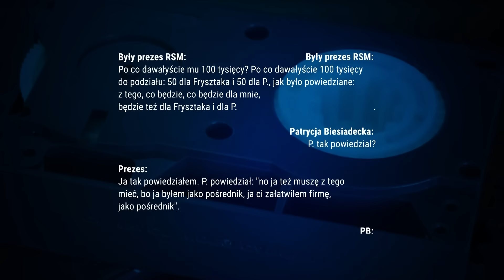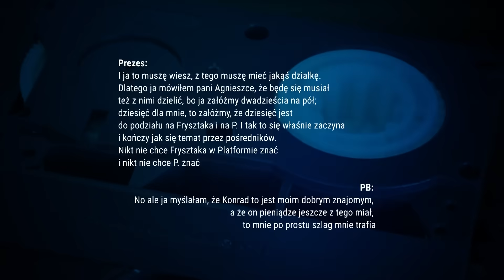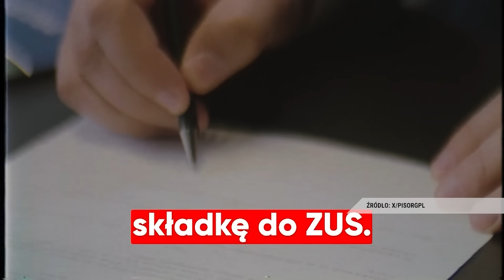Informacje Telewizja Republika 09-10-2023 godz: 13:00 | TV Republika